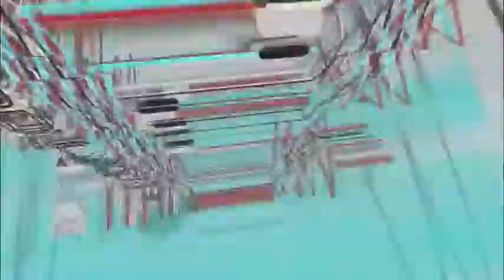Sombrero - Modulador B